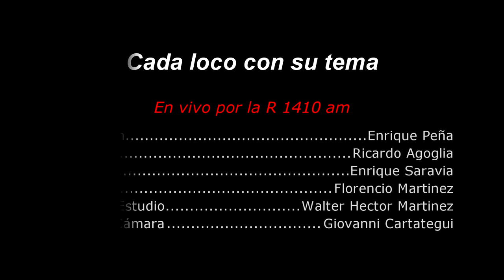Cada loco con su tema 1/2/2021 parte 2